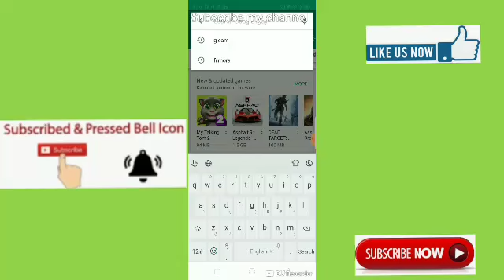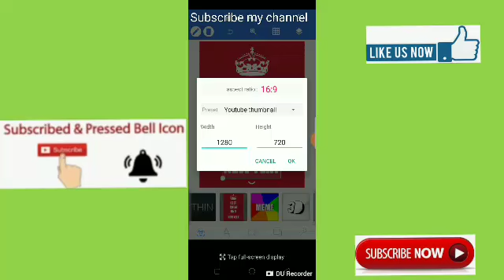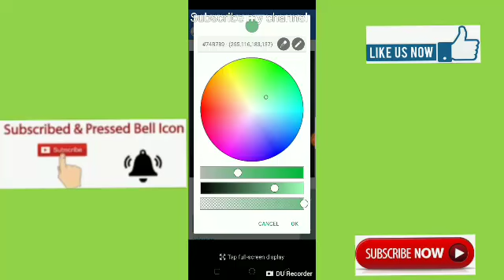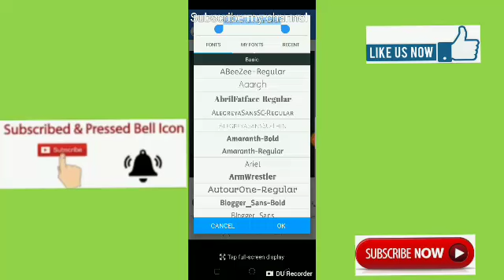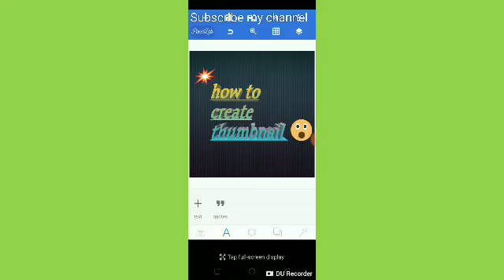How to Create Thumbnails On YouTube Latest Trick 2019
How to Create A Thumbnails For YouTube Latest Trick 2019.
Create HD quality Thumbnails.
Create 3d thumbnail for free free free.